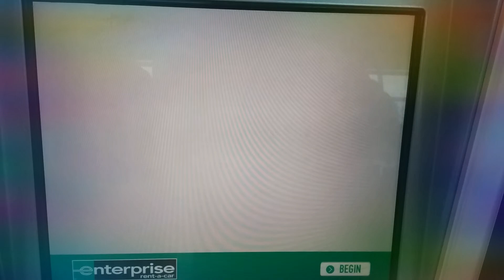Detroit become human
Random vid on my phone from a few years ago, added dumb stock music and a random filter because random=funny